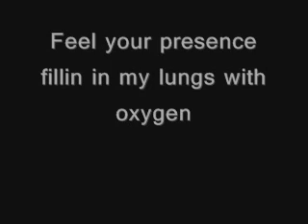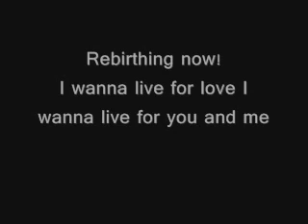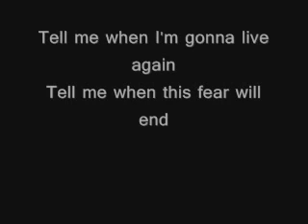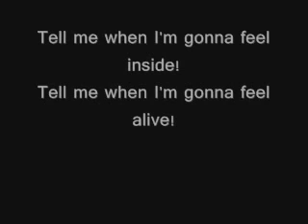Rebirthing (LYRICS)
Skillet's Rebirthing song lyrics